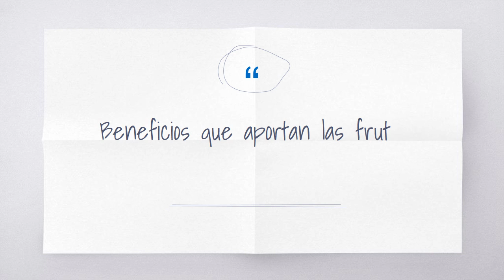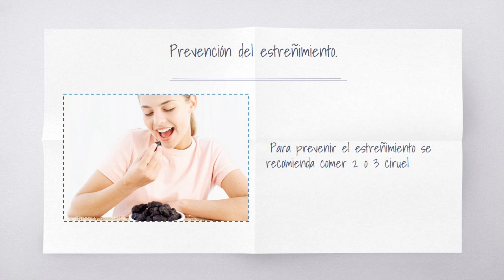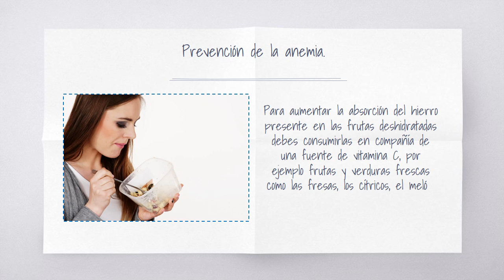¿Son buenas las frutas deshidratadas?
Las frutas secas y deshidratadas no sólo son deliciosas y versátiles, también están llenas de beneficios para nuestra salud. Entre las más populares podemos mencionar a las ciruelas, las uvas pasas, los albaricoques, los higos y los dátiles. Constituyen una excelente opción para tener una merienda entre horas o para acompañar otros platos...La próxima vez que vayas al supermercado puede que ya no pases indiferente por el pasillo de las frutas deshidratadas.